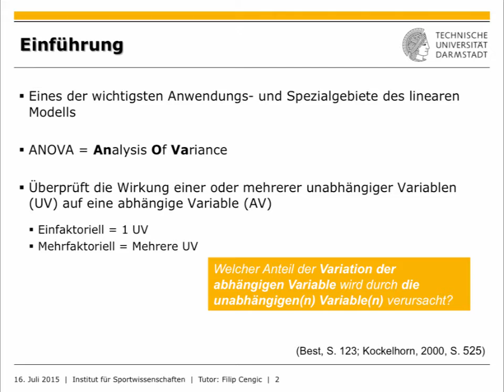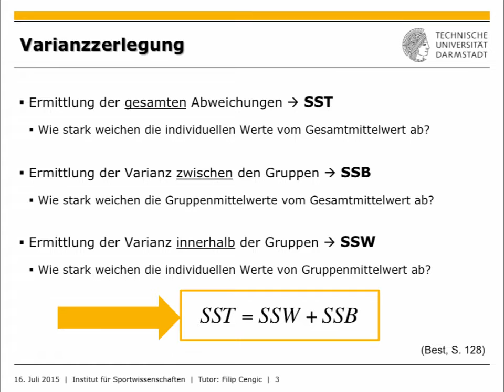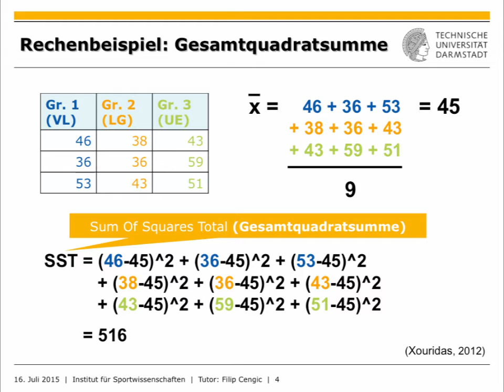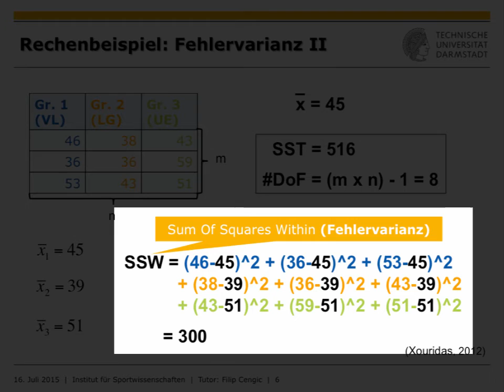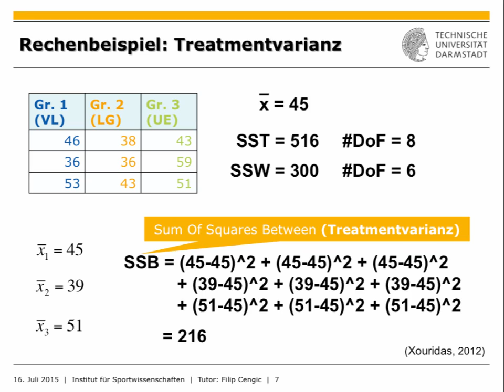IfS-TUD Wiki: STAT8 Varianzanalyse Teil 1/2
Dieses Tutorial bietet einen kurze Einführung in die statistische Varianzanalyse. Der Themenkomplex wird anhand eines anschaulichen Beispiels erklärt.